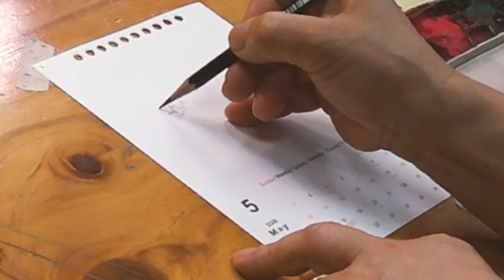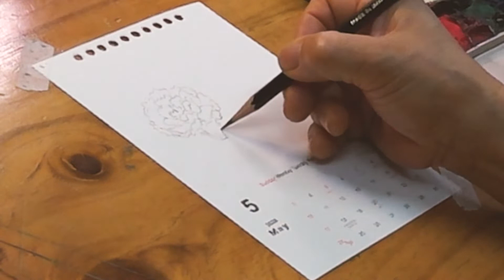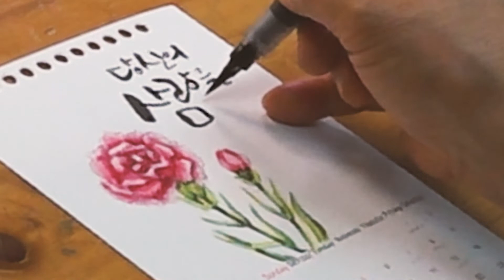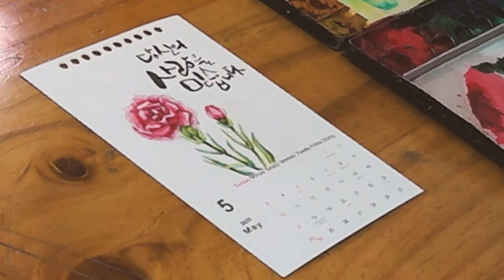2020년 5월 캘리그라피 달력 "카네이션 꽃"ㅣ송연아트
일일캘리그라피 - 2020년 달력

5월 - 카네이션꽃

좋은 문구 혹은 좋은 글귀가 있으면 댓글 달아주시면 채택하여
영상으로 제작하도록 하겠습니다. 댓글 부탁드려요 ^ㅡ^//
영상은 매주 월, 화, 수, 목, 금에 올라갑니다.